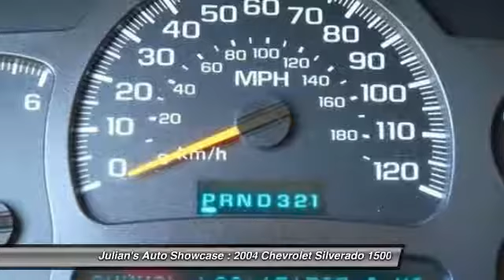2004 Chevrolet Silverado 1500 Crew Cab New Port Richey FL 34652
2004 Chevrolet Silverado 1500 Crew Cab

This vehicle is located at:

6404 US Highway 19 North